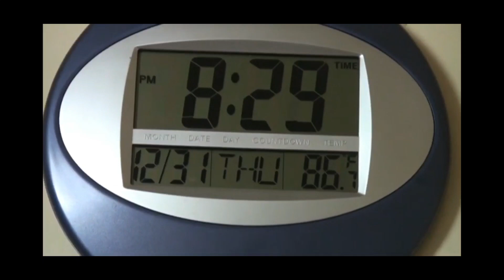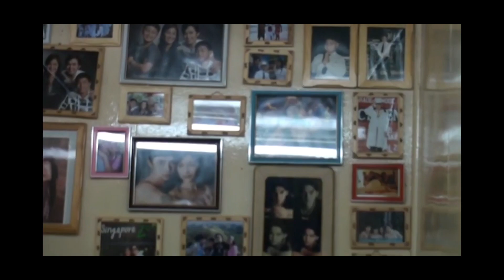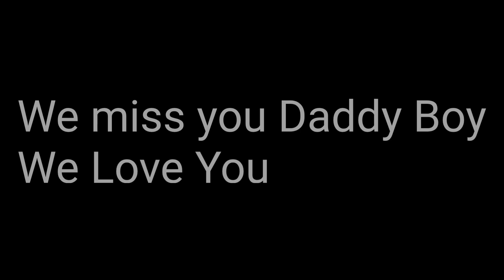New Year 2010 in Tondo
This is how we celebrate New Year